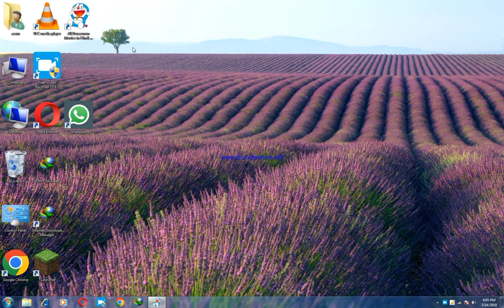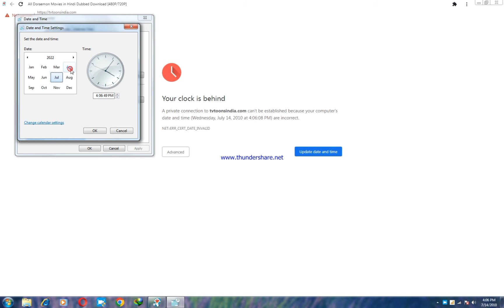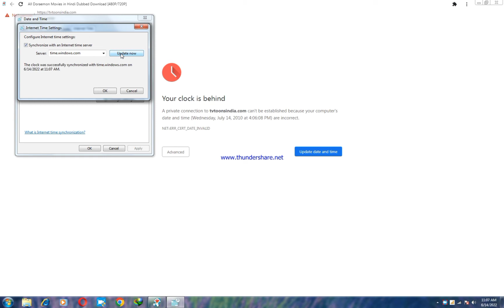Computer Me Date and Time Kaise Set Kare// How To Fix Date and Time Error On Computer Permanently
About this video - Friend is video me mai apko batane wala hu ki Kisi bhi Windows operating system me Hone wale time and date Automatically restore problem ki 100% Solutions is trick ko Use karke aap apne computer ya laptop ke timeAnddate automatically restore problem ko solve kar sakte hai sath hi Is video me batane wala hu ki Computer ke CPU me lage timer battary ko exchange Kaise kare aur apne computer ya laptop me hone wali Time & date problem ko permanently fix karne ke saral trick
to video ko pura jarur dekhana aur video ko like jarur kare